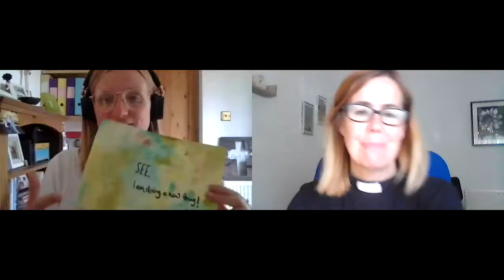Weekly Chat 17 June 2020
Becky and Laura share their thoughts on the gift of unknowing, the place of prayer, and getting ready to see each other again!